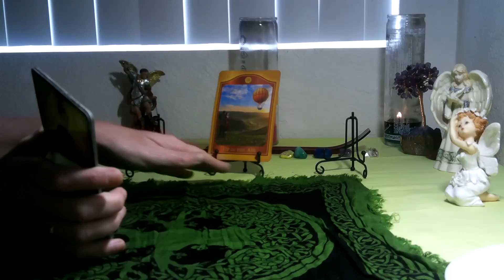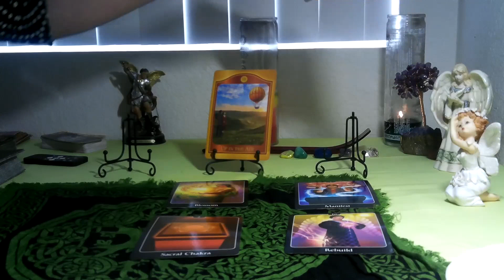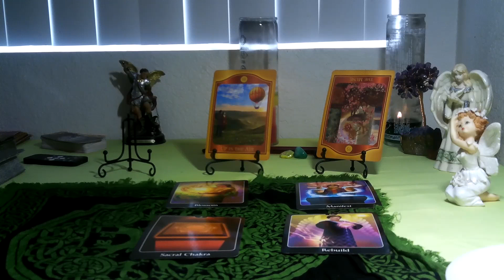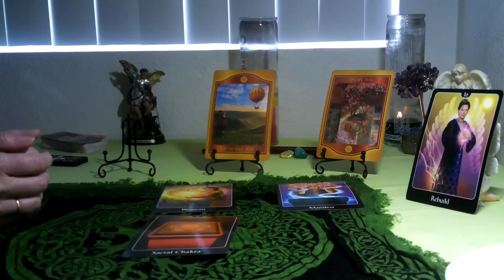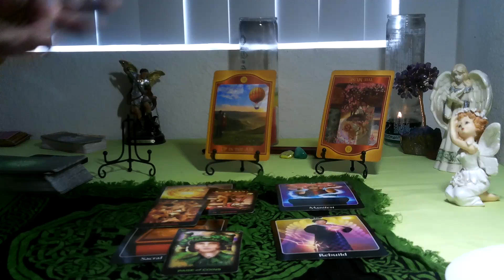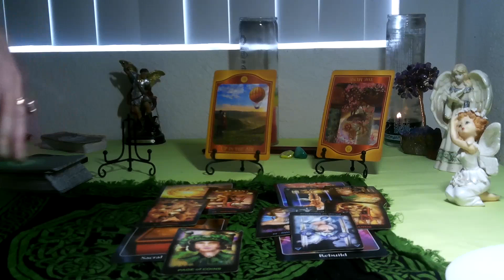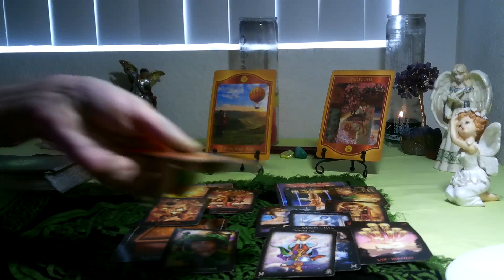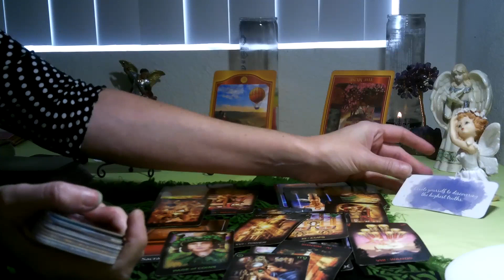TAURUS/ GEMINI CUSP- AUGUST 2021 (AKASHIC TAROT) ~ REVEALING THE HIDDEN TRUTHS!